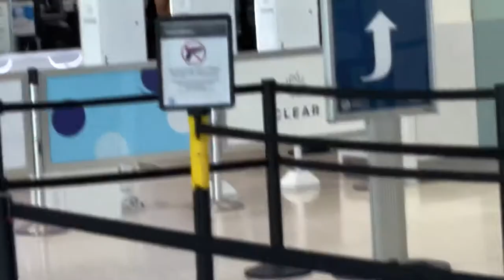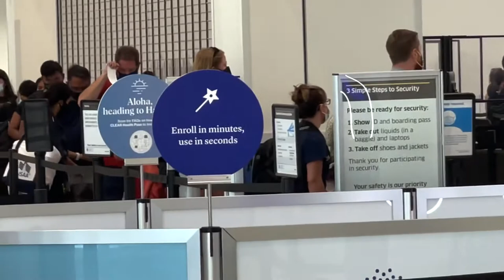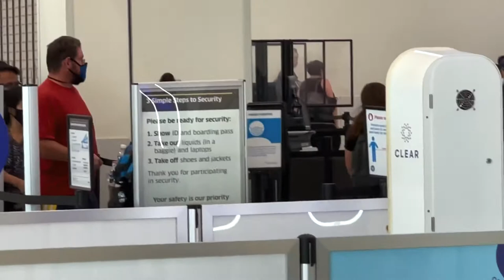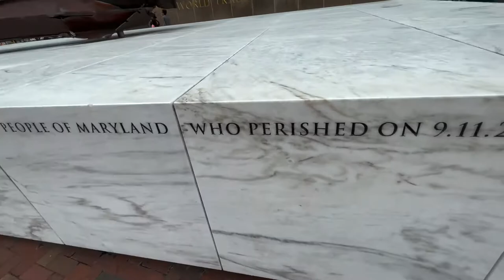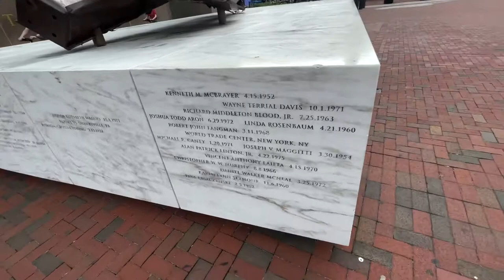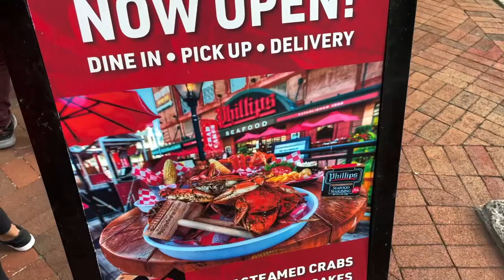Daily Vlogs: Sometimes Good things Come to end…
It always hard to say good bye, but that  how life is.